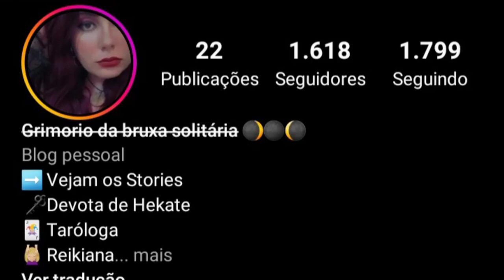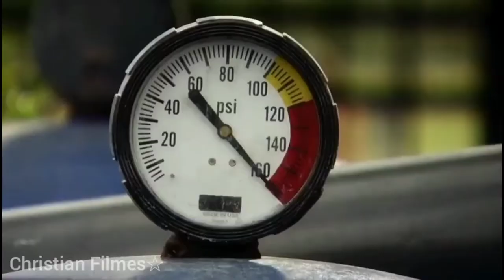AS 6 MELHORES MORTES DA FRANQUIA PREMONIÇÃO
Hoje é dia de mortes
Hoje é dia de premonição

Canais parceiros